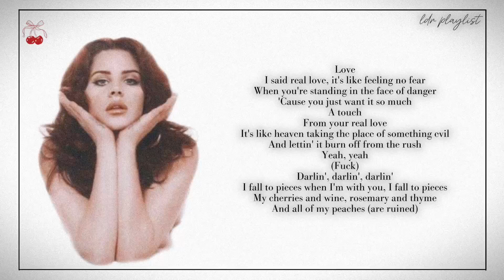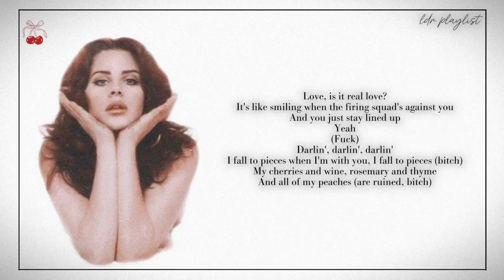LDR - Cherry (Lyrics)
Love
I said real love, it's like feeling no fear
When you're standing in the face of danger
'Cause you just want it so much
A touch
From your real love
It's like heaven taking the place of something evil
And lettin' it burn off from the rush
Yeah, yeah
(Fuck)
Darlin', darlin', darlin'
I fall to pieces when I'm with you, I fall to pieces
My cherries and wine, rosemary and thyme
And all of my peaches (are ruined)
Love, is it real love?
It's like smiling when the firing squad's against you
And you just stay lined up
Yeah
(Fuck)
Darlin', darlin', darlin'
I fall to pieces when I'm with you, I fall to pieces (bitch)
And all of my peaches (are ruined, bitch)
My rose garden dreams, set on fire by fiends
And all my black beaches (are ruined)
My celluloid scenes are torn at the seams
And I fall to pieces (bitch)
I fall to pieces when I'm with you
'Cause I love you so much, I fall to pieces
Are ruined (bitch)
Are ruined (fuck)